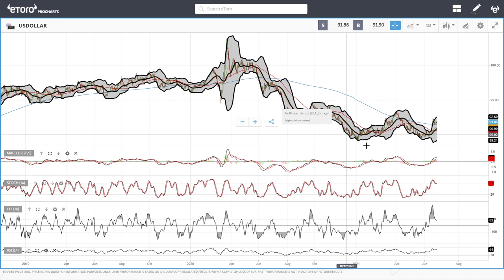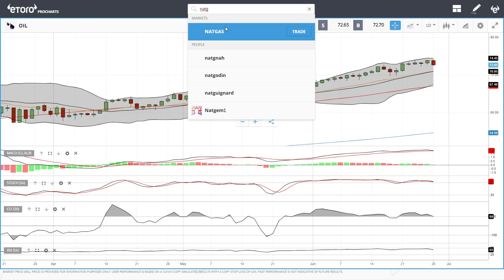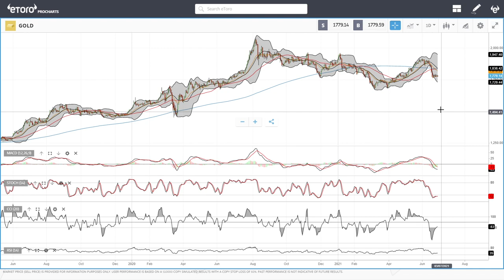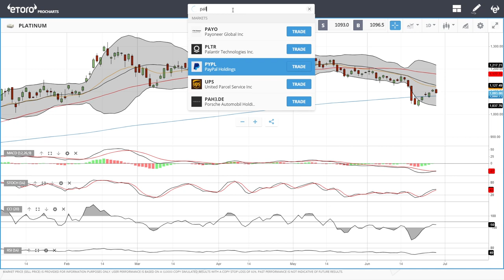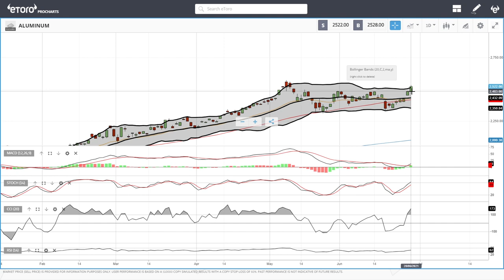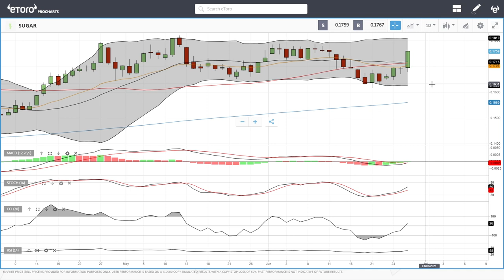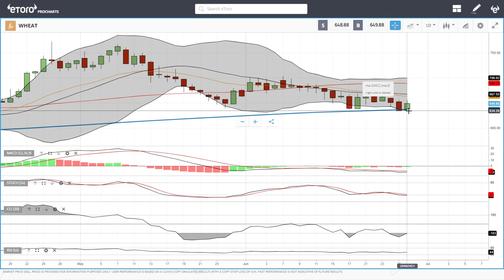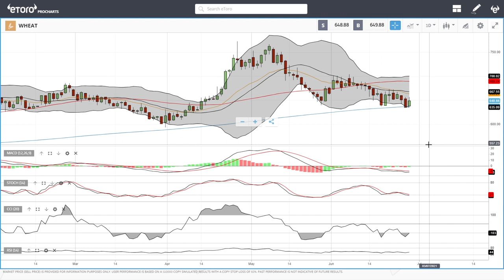WTI Oil, Natural Gas, copper, gold, silver, platinum, palladium etc. forecast for June 29, 2021